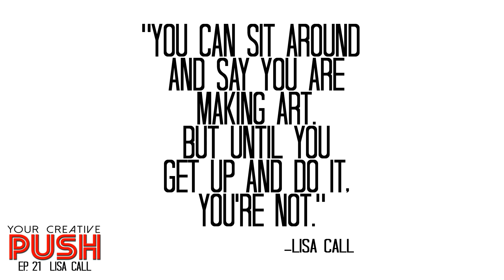Lisa Call: Turn off the noise and DO YOUR WORK [Your Creative Push Ep 21]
Your Creative Push Episode 21: "Turn off the noise and DO YOUR WORK" (Interview with Lisa Call)

Lisa Call is a self-taught artist who creates bold, geometric contemporary textile paintings composed of richly colored hand-dyed fabric.  Her work is abstract but draws elements from many places — her love of the geological forms of the Southwest, repetition, pattern, and an attraction to human-made structures for containment, such as fences and stone walls.

In this episode, Lisa discusses:

-How she became a Co-Active life coach.

-The reason her students needed coaching was less about the art and more about getting to the studio.

-The idea that both being and doing are important.

-How people should identify what matters to them and connecting with that.

-How she suffers from the same fear that most people suffer from: the fear of not being enough.

-How going back to work 40 hours a week was her biggest Resistance.

-How she balances 3 full-time jobs.

-Her battle with Neflix!

-Sometimes not having a balance is better.

-How she associates memories of her books on tape with a particular work.

-Lisa takes us back to one of her first creative moments in elementary school.

-She tells us about her most triumphant moment – when she made a piece that she looked at and said “I really am an artist.”

-How creativity brings passion and sanity to her life.

-How motivational books can sometimes be detrimental if you don’t need them.

Lisa’s final push is so simple and so easy to implement in your own life.  You might ask yourself, “How have I not done this in my own life yet?”

Quotes:

“I don’t really teach people how to make art.  I teach them how to be an artist.”

“You can sit around and say you are making art, but until you get up and do it, you’re not.”

“Try to connect with what is truly, authentically you, versus what you should be doing or what other people are doing.”